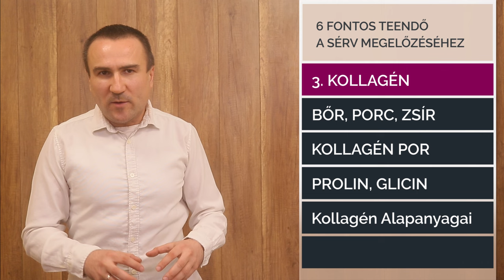6 fontos teendő a Sérv megelőzéséhez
A sérv kialakulásának okai. Ételek, étrend-kiegésítők, vitaminok a gerincsérv, a hasfali és a lágyéksérv megszűntetéséhez és megelőzéséhez.